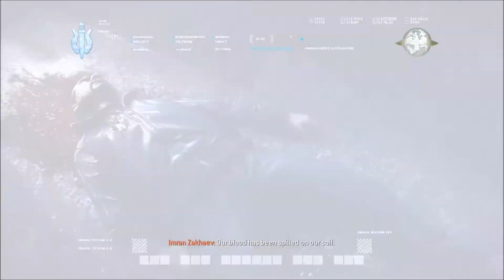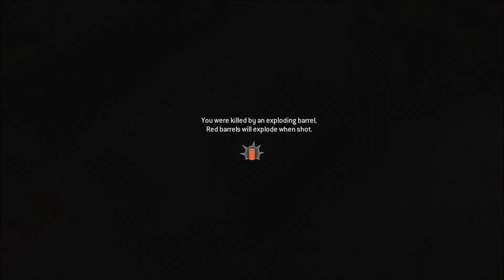Ultimatum | Modern Warfare Remastered | No Commentary Walkthrough Part 17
Seventeenth part of the Modern Warfare Remastered Walkthrough on PS4 with no commentary.